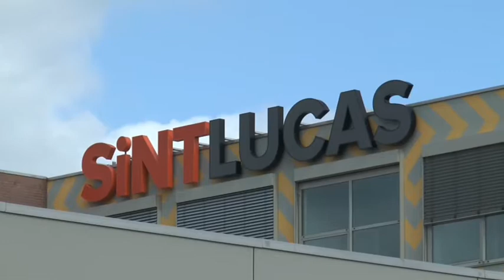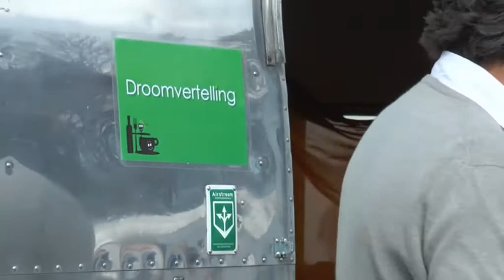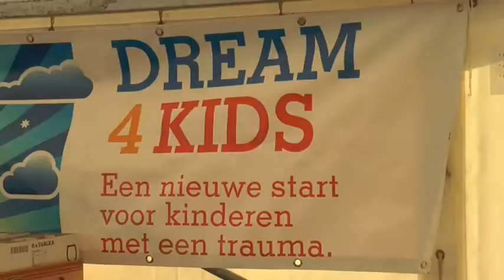De Proeftuin 2014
De Proeftuin, hèt culinaire evenement van Boxtel en omgeving, is inmiddels niet meer weg te denken uit Boxtel. Dit jaar werd het eerste lustrum gevierd.Dit jaar werd er geld ingezameld voor het goede doel: Dream4kids.